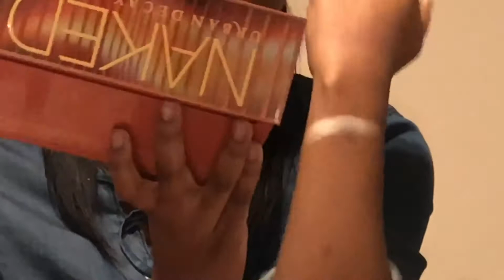Urban Decay Naked Heat Palette |First Impressions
Hey guys! HAPPY NEW YEAR!!! In today’s video i will be showing you guys my first impression on the Urban Decay Naked Heat Palette. In this video I did swatches, described the colors, and gave my honest opinion on each color. It’s been forever (over a year) since I’ve uploaded a video. I’m happy to say that I’ll be back doing something I enjoy, which is making videos for y’all.

Q&A coming soon..leave your questions under the post on Instagram!

If you guys made it this far comment: I missed you!